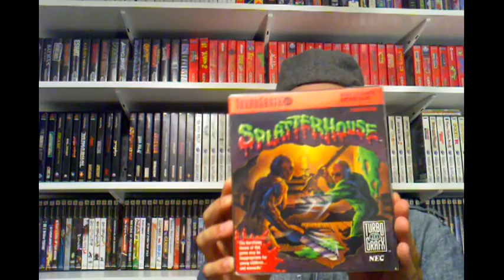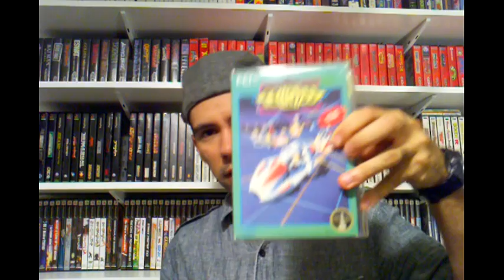Pickups: Fresh Polo Gear + Retro Games: NES,SNES,N64,TG-16,VB,PS1,PS2, & Genesis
Got some good clothes from my friends for free. And of course more games.